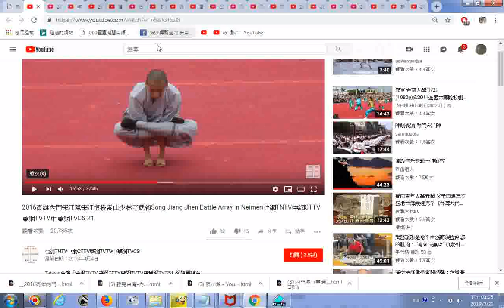推薦影片 2016高雄內門宋江陣宋江很操嵩山少林寺武術Song Jiang Jhen Battle Array in Neimen台網TNTV中網CTTV華網TVTV中華網